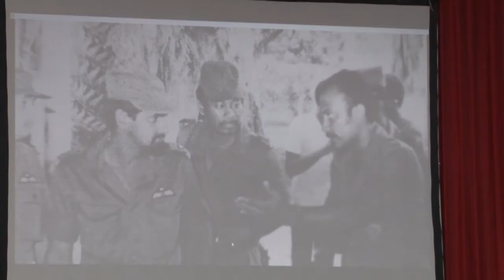20 02 2020 Lezing i.v.m. 40 jaar Revolutie